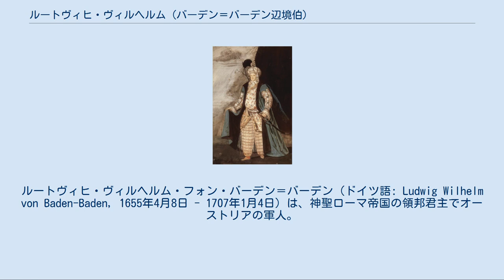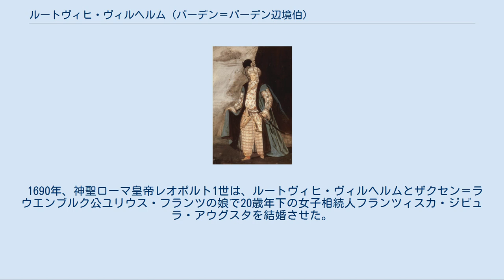ルートヴィヒ・ヴィルヘルム (バーデン＝バーデン辺境伯)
バーデン＝バーデン辺境伯
ルートヴィヒ・ヴィルヘルム・フォン・バーデン＝バーデン（ドイツ語: Ludwig Wilhelm von Baden-Baden, 1655年4月8日 - 1707年1月4日）は、神聖ローマ帝国の領邦君主でオーストリアの軍人。
バーデン＝バーデン辺境伯（在位：1677年 - 1707年）。
 トルコ人の服装をしたルートヴィヒ・ヴィルヘルム バーデン家のバーデン＝バーデン辺境伯ヴィルヘルムの長男フェルディナント・マクシミリアンと、妃ルイーザ・クリスティーナ（カリニャーノ公トンマーゾの次女）の一人息子としてパリで生まれた。
バーデン＝バーデン辺境伯家は、ツェーリンゲン家のカトリックを信仰する傍系である。
母方の従弟に、同じくオーストリア軍人であったプリンツ・オイゲンがいる。
1669年、父が祖父に先立って死んだため、1677年の祖父の没後にバーデン＝バーデン辺境伯位を継承した。
 ルートヴィヒ・ヴィルヘルムは「トルコ人ルートヴィヒ」（Türkenludwig）、「帝国の盾」と呼ばれた。
赤い上着が野戦でもよく目立つためトルコ人に「赤」と呼ばれていたからである。
従兄のプリンツ・オイゲン同様、オスマン帝国の侵入に対するヨーロッパ側の防衛者であった。
 オイゲンと共に1683年の第二次ウィーン包囲で解放軍に加わり、ロレーヌ公シャルル5世に従い大トルコ戦争に参加、1686年にブダを陥落、1688年にシャルル5世とバイエルン選帝侯マクシミリアン2世が大同盟戦争でフランスに対抗するためライン川に送られると神聖ローマ皇帝軍の司令官となった。
翌1689年にはハンガリーにおいて駐留軍の最高司令官となり、1691年のスランカメンの戦い（現セルビアの地名）でオスマン帝国軍の侵攻時に勝利を挙げ、大宰相キョプリュリュ・ムスタファ・パシャを討ち取った。
同年に大同盟戦争のライン戦線に送られた。
 スペイン継承戦争でも軍を指揮し、ライン川右岸の司令官に任命され、ストラスブールからシュトルホーフェンに及ぶ防衛線を築いてフランス軍に備えた。
1702年9月にランダウを占領したが、10月14日のフリートリンゲンの戦いでヴィラール公率いるフランス軍に打ち破られた。
翌1703年にシュトルホーフェンでタラール伯の軍に気を取られている隙にヴィラールの軍が南に大きく迂回、ライン川を渡りストラスブール対岸のケールを奪われた（ケール包囲戦）。
さらにヴィラールはケールから東進してマクシミリアン2世のバイエルン軍と合流、帝国の危機を招いた。
 1704年、イングランド軍総司令官のマールバラ公ジョン・チャーチルがオランダからドイツへ長距離行軍を果たすとオイゲンと共に合流、ライン川はオイゲンに任せてマールバラ公と共にドナウ川流域に進みシェレンベルクの戦いでドナウヴェルト及び北のシェレンベルクを落とした。
インゴルシュタットに向かったためブレンハイムの戦いには参加出来なかったが、インゴルシュタットを落としフランス軍に奪われたランダウを包囲・再征服した。
 1705年にアグノーを奪取してヴィラールと対陣、引き続きライン川の守備に努めたが、2年後の1707年、51歳でラシュタットにて死去した。
息子ルートヴィヒ・ゲオルクがバーデン＝バーデン辺境伯位を継承したが幼いため、妻フランツィスカ・ジビッラ・アウグスタが摂政として後見した。
未亡人となったジビッラは夫を記念して夏の城シューロス・ファウォリテを建設した。
 ライン川防衛はバイロイト辺境伯クリスティアン・エルンストが引き継いだが、ヴィラールに破られ一時ヴュルテンベルクも制圧されたため罷免、ハノーファー選帝侯ゲオルク・ルートヴィヒ（後のグレートブリテン王ジョージ1世）が後任のライン川司令官となった。
 1690年、神聖ローマ皇帝レオポルト1世は、ルートヴィヒ・ヴィルヘルムとザクセン＝ラウエンブルク公ユリウス・フランツの娘で20歳年下の女子相続人フランツィスカ・ジビュラ・アウグスタを結婚させた。
2人の間には9子が生まれた。